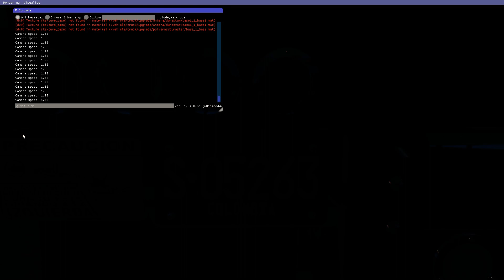Ats Colombia Demostración International Dura Star By Fabio Saenz.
Hola amigos, que tal espero que estén bien, bueno hoy vengo a demostrarles otro camión desarrollado por mi parcero Fabio Saenz el cual fue muy detallado. Espero les guste y sea de su agrado. Por si les interesa el mod está a la venta.